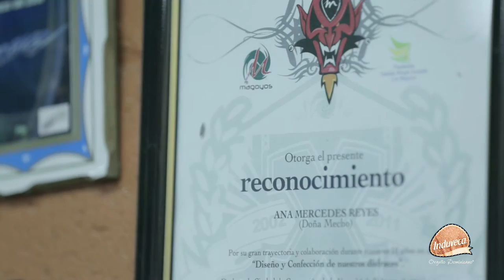Ana Mercedes Reyes. Detrás del Carnaval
Una de las características principales  del Carnaval Vegano, es la  majestuosidad de los trajes de los Diablos Cojuelos. Detrás de esto están las manos de Doña Mecho, con 34 años de experiencia. Nuestra más grande pasión es nuestro orgullo.